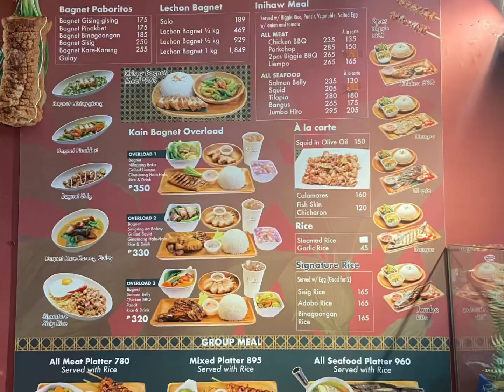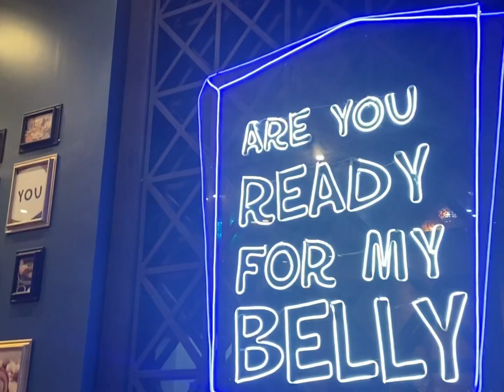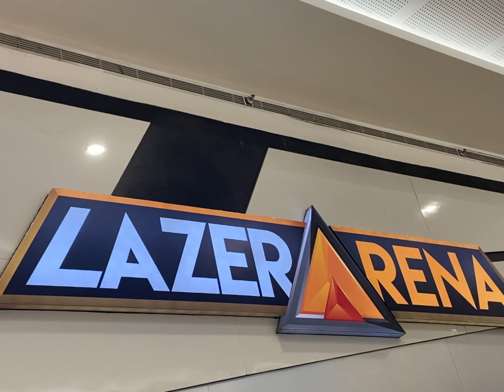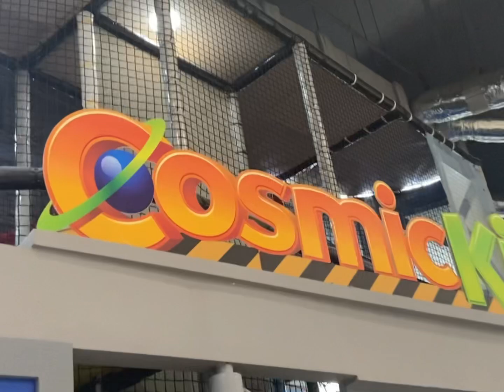Manila 2023 VLOG 39 | SM Mall of Asia; roasts kitchen; por que; arcade, ice skating; laser arena